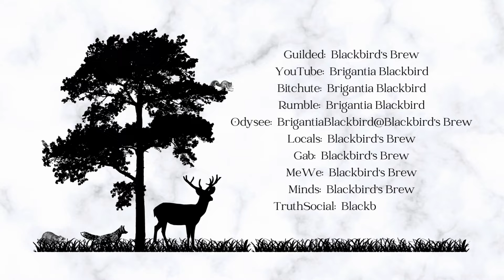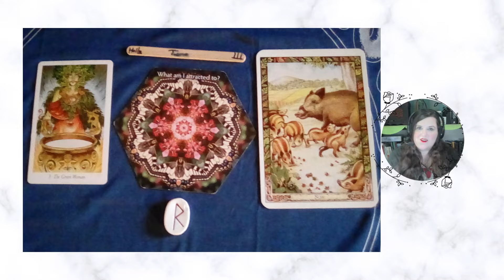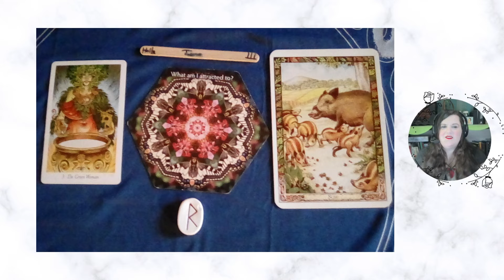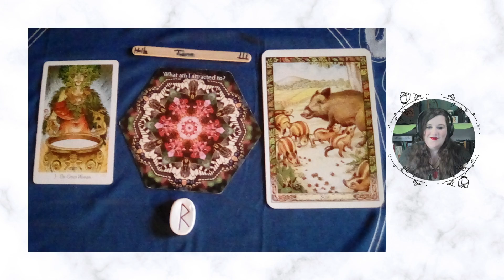Divination Meditation: Inquiry Card--Tarot--Oracle --Ogham--Rune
Community:
  Guilded is the new REPLACEMENT for Discord!!!
Video Platforms:
 Bitchute:  Brigantia Blackbird
 Rumble:  Brigantia Blackbird
 Odysee:  BrigantiaBlackbird@BlackbirdsBrew
Groups:
 Locals:  Blackbird’s Brew
 MeWe:  Blackbird’s Brew
 Minds:  Blackbird’s Brew
 Gab:  Blackbird’s Brew
Find me at TruthSocial—Brigantia Blackbird